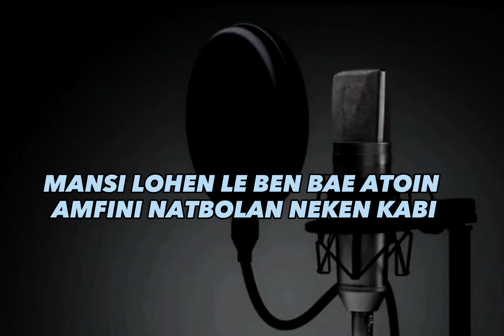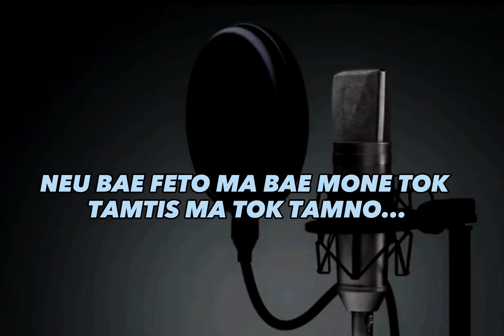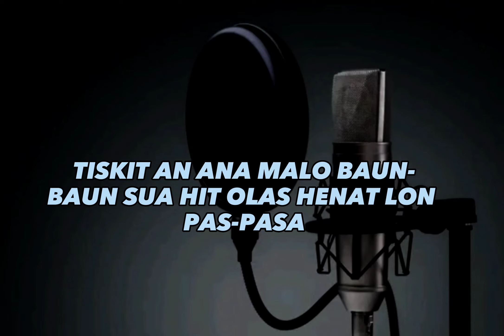KARAOKE_/ANKOL_ATOIN AMAF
ANCOL
KARAOKE
ATOIN AMFINI
DAWAN
BAIKENO
METO